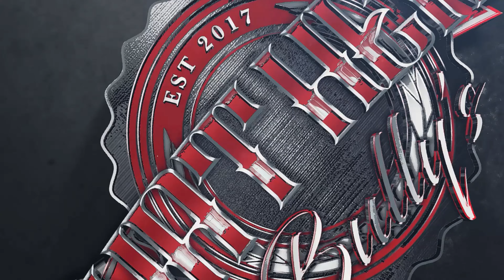Phenomenal American Bully Pups (Gran Dali/Big Dogs Romania/Dax Line)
This legendary litter between Vipeon Bully's Dompi X Phat Head Bully's Pandora born 12 October 2021.